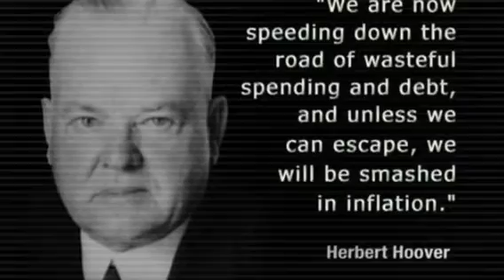Herbert Hoover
Nick Newman